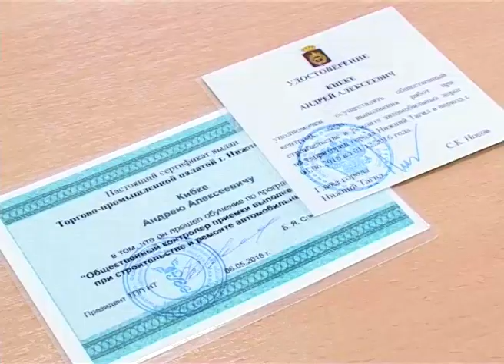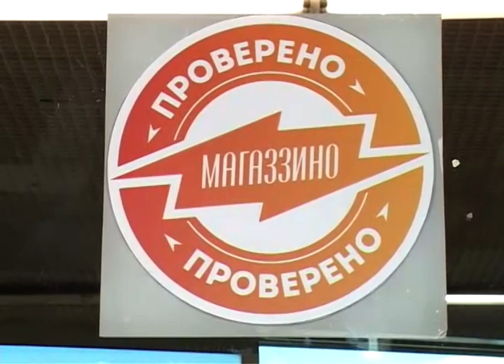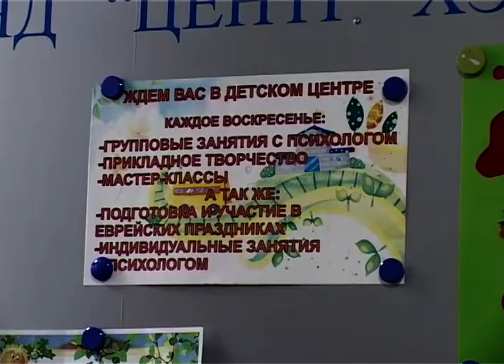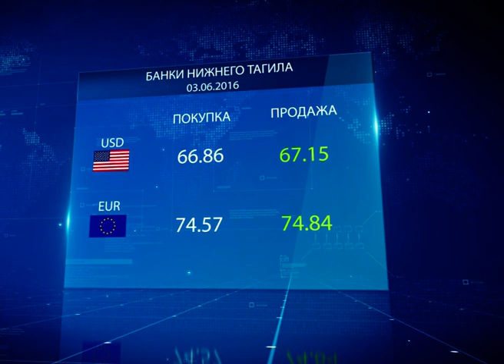03 06 Неделя в Тагиле